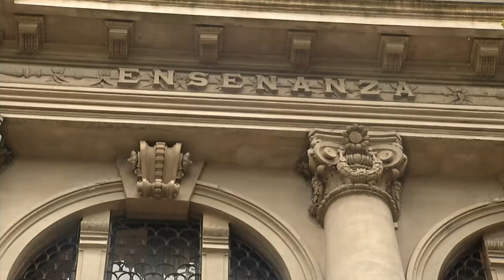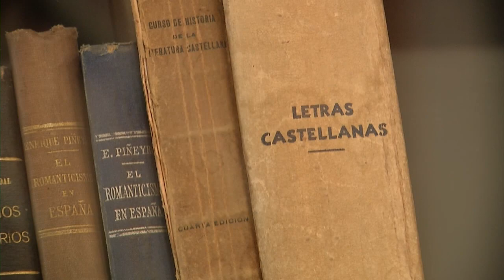Codicen resolvió eliminar la repetición automática de los alumnos